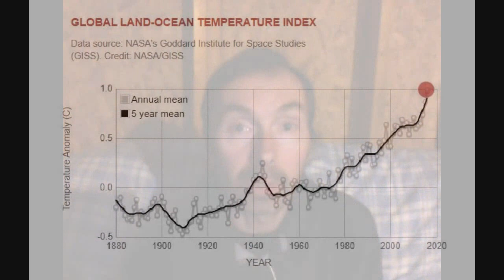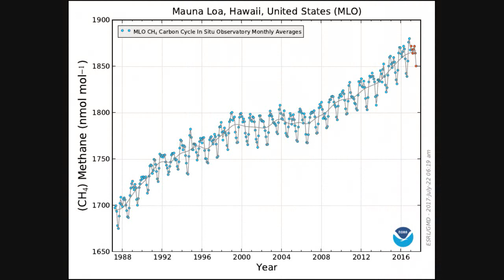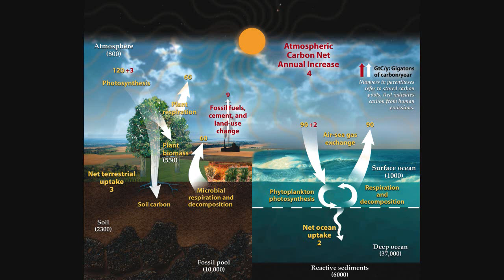Helping Kent Hovind understand Climate Science